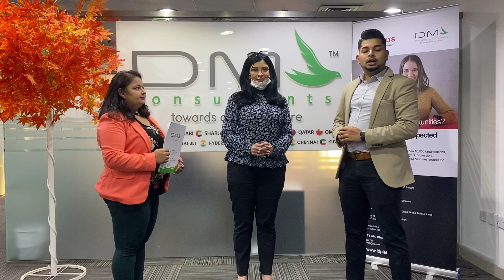DM Consultant Success story - Visit Visa & Post Graduate Work Permit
See what Mai Abdul Kareem Jawdat Abdo has to say about her Visit visa approval and Post graduate work permit approval for